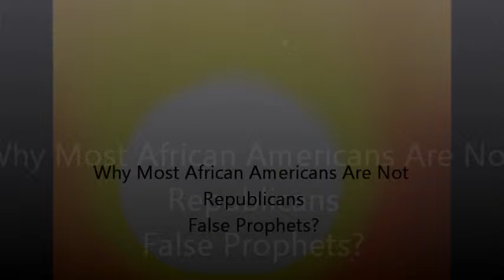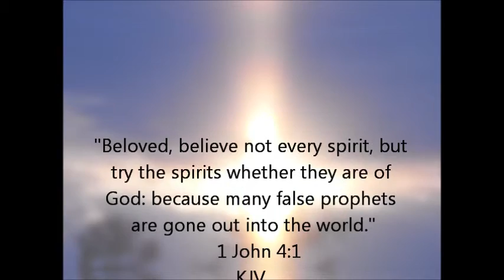In My Opinion 4 "Why African Americans Don't Vote Republican"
Why Most African Americans are not Republicans/False Prophets?

The number one reason is what Speaker John Boehner said, "they are false prophets." He finally, confessed to the truth about the Republican party. It took Pope Francis arrival to get it. Nevertheless, however it came about, it has been along time coming. Well done Speaker Boehner! Congratulations on your confession. May the Lord have mercy on you.

We as African Americans we understand the deceit, the deception and we perceive the miscarriage of justice that these false Christians display. So we can't allow ourselves to be apart of such a dubious party.

If they were the real party for Christians, then the law of God would rule their hearts and minds. And God's law is vast, but simple to carry out if you are a born again Christian. Simple because Jesus said, "to love your neighbor as yourself." That means to treat everyone with love and respect. It shouldn't matter what color you are or your financial status. It also means taking care of the poor and that includes feeding, clothing, sheltering, and providing medical care for the least of these in our society.

So if they were real Christians they would be advocates of these programs not cutting them and trying to abolish them. Instead, they take from the poor and the middle class and give incentives and tax cuts to the wealthy. Real Christians wouldn't do those things.

The Bible says to,  “Bear ye one another's burdens, and so fulfil the law of Christ.”

That is why the real Christians won't take part in the Republican Party. Until they get rid of the false prophets and stand up for the poor and the middle class, they will never have a party for all people.

And there's another thing that bothers me, and that is, the churches that won't do their part to uplift the poor. Well, that's another story for a later day. I'll leave that topic along for now.

This is my opinion. What yours? Let's talk.

Last Word:
 “Beloved, believe not every spirit, but try the spirits whether they are of God: because many false prophets are gone out into the world.” 1 John‬ ‭4:1‬ ‭KJV‬‬

I'm Emma Carter Brooks
God's Messenger
Be blessed!